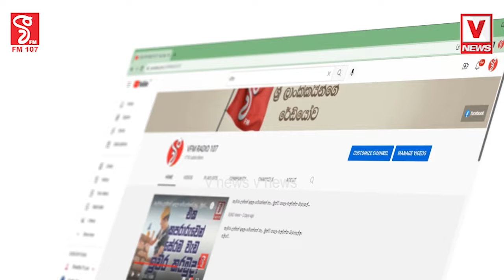නීතියක් සම්මත කර ගත්තමවැඩේ හරි කියලා පාලකයෝ හිතන්නේඅපිනේ දන්නේ නීතියක් ක්‍රියාත්මක වෙද්දි මොකද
නීතියක් සම්මත කර ගත්තම
වැඩේ හරි කියලා පාලකයෝ හිතන්නේ
අපිනේ දන්නේ නීතියක් ක්‍රියාත්මක වෙද්දි
මොකද වෙන්නේ කියලා